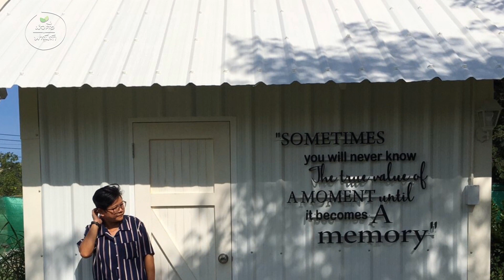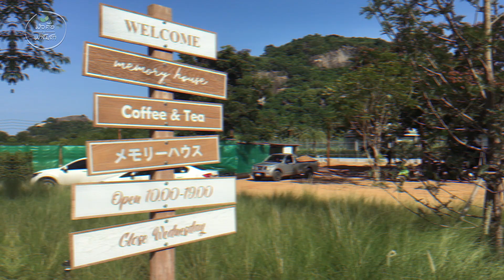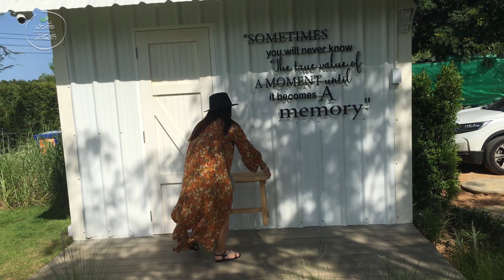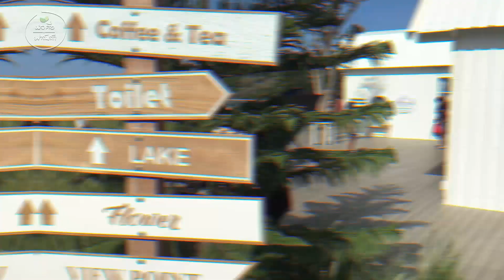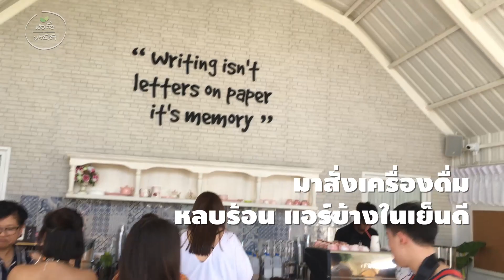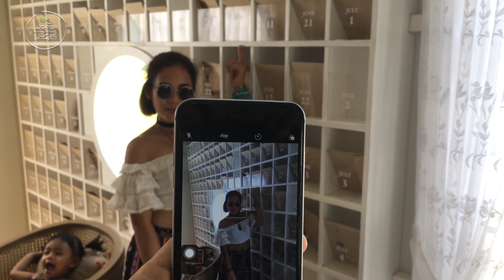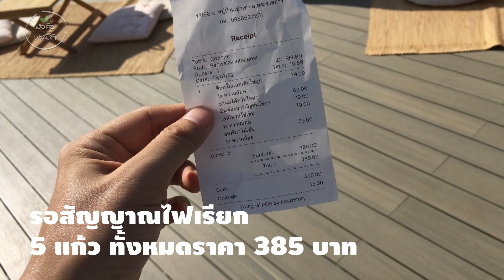ไปมังทุกที่ EP.11: เที่ยวหัวหิน แวะถ่ายรูปสวยที่ Memory House Cafe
วันหยุดยาว อยากมาถ่ายรูปร้านกาแฟสวยๆ มาเที่ยวที่หัวหิน Memory House Cafe ดูจะเป็นทางเลือกหนึ่งที่น่าสนใจทีเดียว เพราะที่นี่ไม่ไกลมากจากกรุงเทพฯ และกำลังเป็นที่พูดถึงมากในโลก Social แม้แต่ใน Pantip เอง ร้าน Memory House Cafe ตั้งอยู่ที่ละแวกเขาเต่า ร้านตกแต่งด้วยหญ้าน้ำพุขาวและแดง ทุกมุมถูกออกแบบให้มีมุมถ่ายรูปสวย บรรยากาศโปร่งโล่ง สบาย กลางแจ้ง แสงแดดแรงจัดๆ คุณผู้หญิงที่ห่วงเรื่องผิวพรรณ แนะนำให้ทาครีมกันแดดไว้ได้เลย ที่นี่ไม่มีอาหารเสิร์ฟ มีแต่เมนูเครื่องดื่มและเค้กให้เลือกรับประทาน คนกินมังสวิรัติก็มาเที่ยวได้นะ

ติดตามข่าวสาร อัพเดตชุมชนมังสวิรัติได้ที่